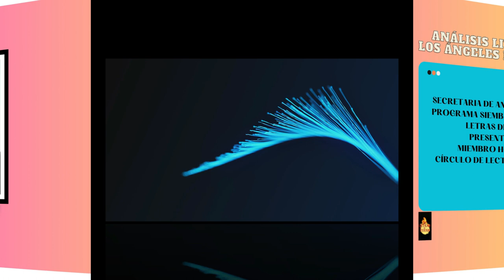LETRAS DE FUEGO PASIÓN POR LA LITERATURA LOS MISTERIOS DEL OLVIDO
invitados.
Julie Boutet  Secretaria de análisis literario del Programa Siembra de lectores y de Letras de fuego
Raúl Reimer Tapia  Tenor l+irico
Los misterios del olvido

Pero, ¿qué pasaría si ese cerebro decidiera, como parte de un mecanismo de defensa extremo, aislarnos por completo de un ambiente al que identifica hostil y agresivo? ¿Qué avenidas quedarán abiertas para traer de vuelta al individuo separado de tal forma de su mundo? ¿Cómo enfrentar las amenazas que desencadenaron semejante reacción? Y algo más importante: ¿con quién podríamos contar en esa tarea vital?
Estas, y otras interrogantes, hiladas con buena pluma y acertadas dosis de drama, tensión y dinamismo, plantea "Los misterios del olvido", la nueva novela de Rose Marie Tapia, continuación de su sostenida carrera como escritora de éxitos editoriales que son leídos por un creciente número de jóvenes y adultos, quienes encuentran en sus historias, siempre cercanas, siempre posibles, la oportuna ventana hacia la necesaria afición lectora que les permita develar, con mejores criterios, el panorama de los problemas sociales que nos acosan.

Letras de fuego,pasión por la literatura,Julie Boutet,Raul Reimer Tapia,Rose Marie Tapia,Los misterios del olvido.,Novela de misterio y acción,estrés postraumático,pérdida de la memoria,Terapia alternativa,Ayurveda medicina milenaria Hostal El Edén para recuperarse,Novela atrapante,La canción Se me olvidó otra vez,éxito literario de Rose Marie Tapia,Amnesia temporal,novela social,literatura panameña contemporanéa,novela Romanticismo y acción,novela atrapante